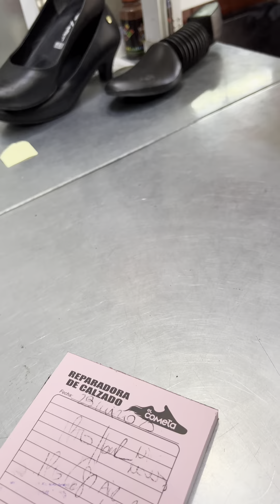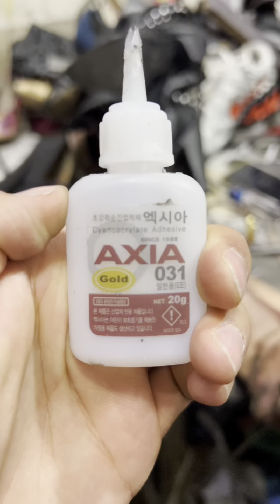Don poncho nos trajo sus reloj para hacerle una modificación 😱